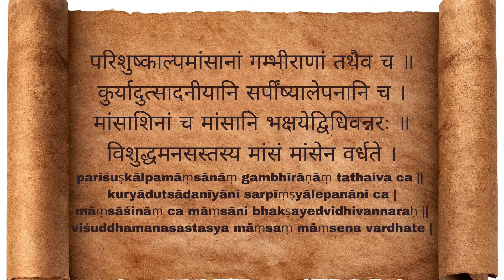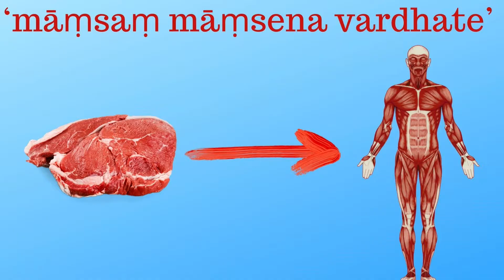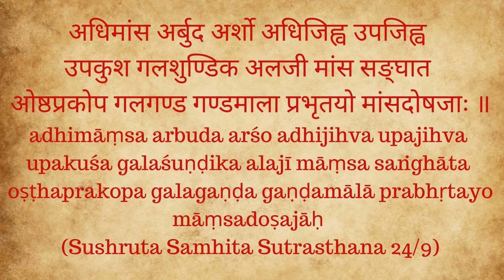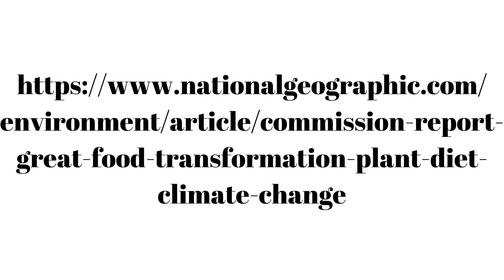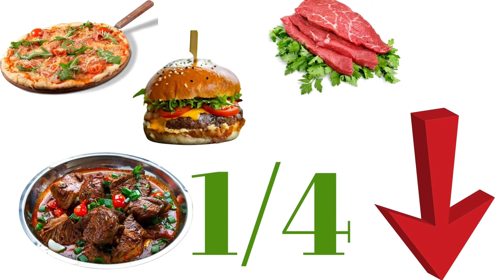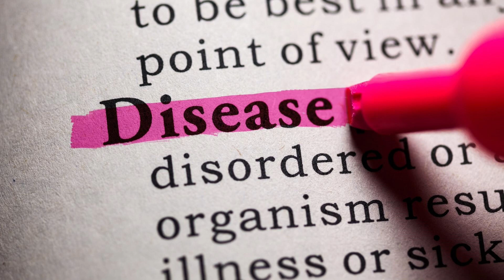लगभग सभी प्राचीन आयुर्वेद ग्रंथ, मांस की व्याख्या क्यों करते हैं?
Books
Living Easy With Ayurveda